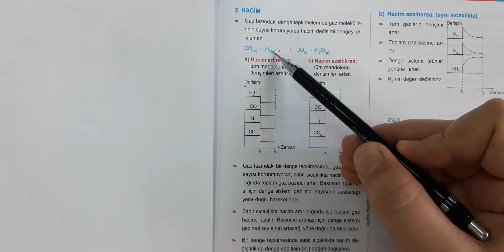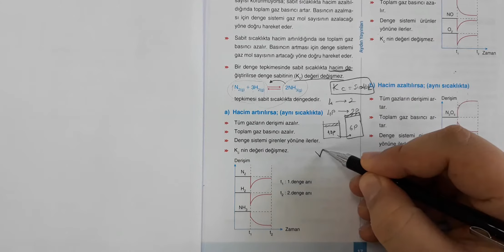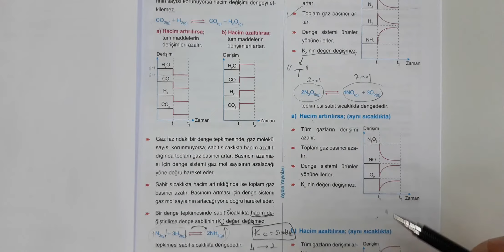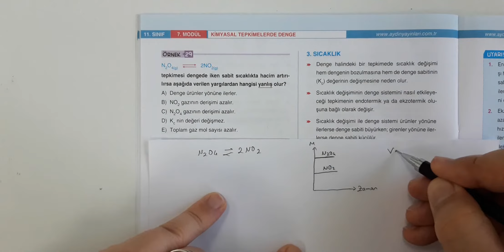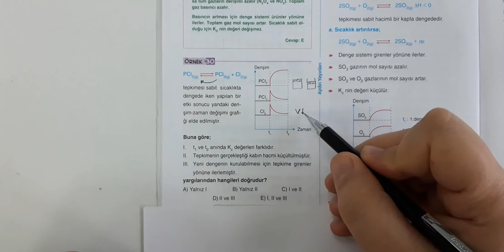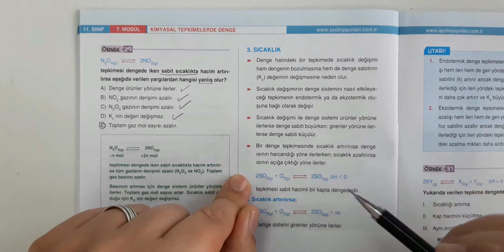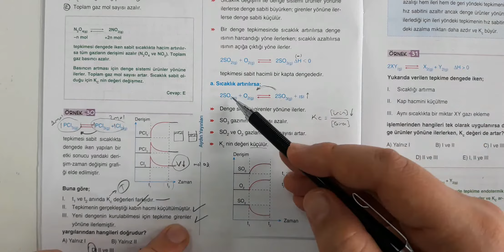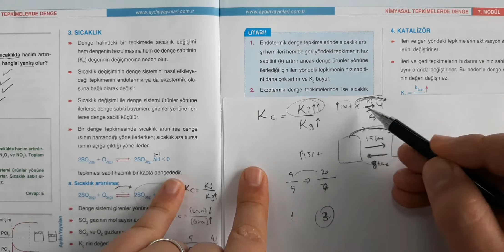12 mf kimya kimyasal denge 6. bölüm 14 mayıs perşembe 2020